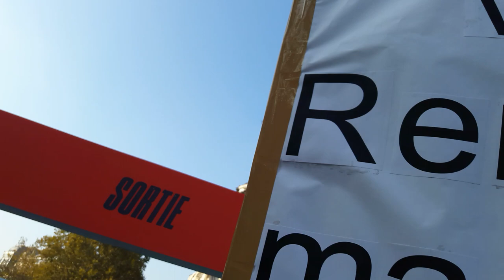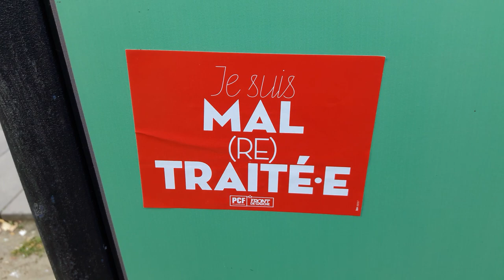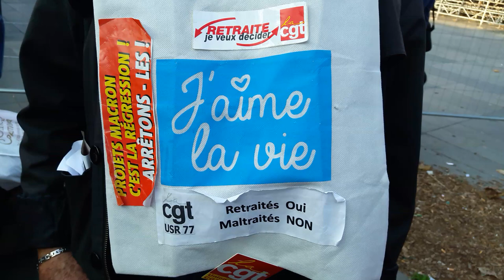Manifestation Retraités CGT Paris République 2018.10.18 #1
Manifestation Retraités CGT Paris République 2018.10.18 @cgt @UcrCgt @urifcgt UCR Union confédérale des retraités CGT 77 Seine-et-Marne @CGT jeudi 18 octobre 2018 Place de la République Thursday 18 October 2018 video mariepanic mariepanic2 @mariegendron @anne_hoa